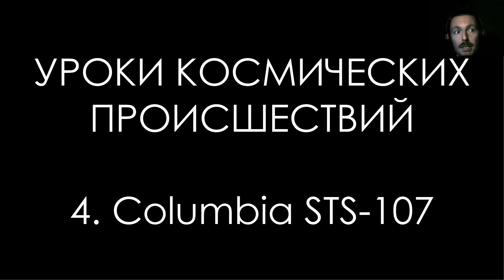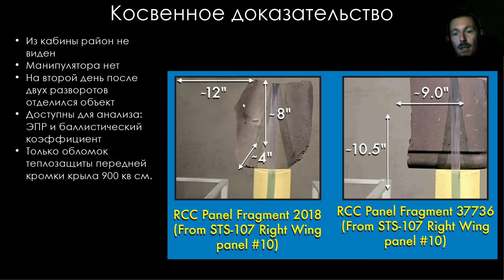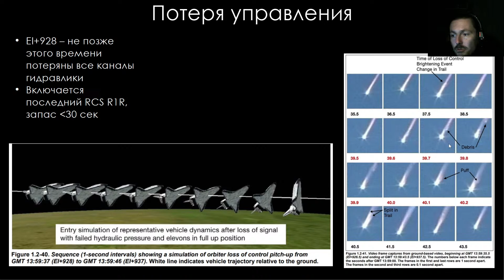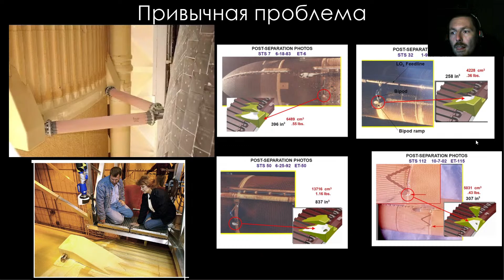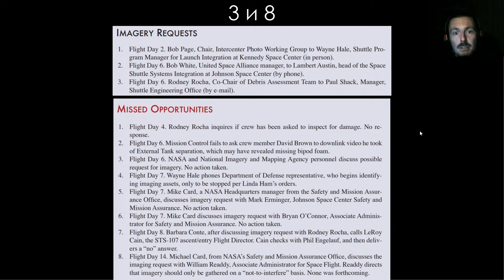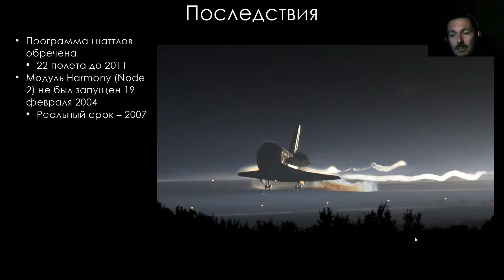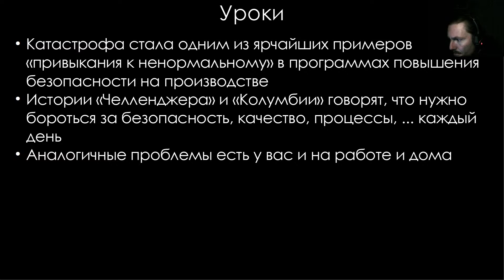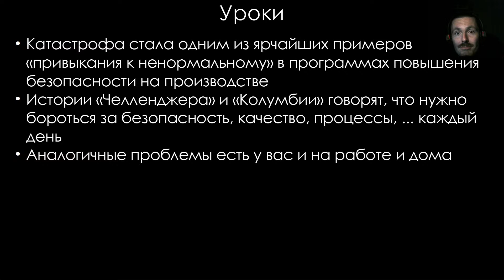Уроки космических происшествий 4: Columbia STS-107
В больших организациях бюрократия - это не хорошо и не плохо, без нее просто невозможно работать. Но в таком случае процессы становятся жизненно важными.  К катастрофе шаттла "Колумбия" привело не только уже знакомое вам "привыкание к ненормальному". Осознание факта, что шаттл со всем экипажем погиб в том числе и потому, что наземная команда оценки потенциальных повреждений получила неправильный тип, не "tiger team", из-за чего оказалась без каналов связи, ресурсов и возможности хоть на что-то повлиять, по-настоящему ужасно.